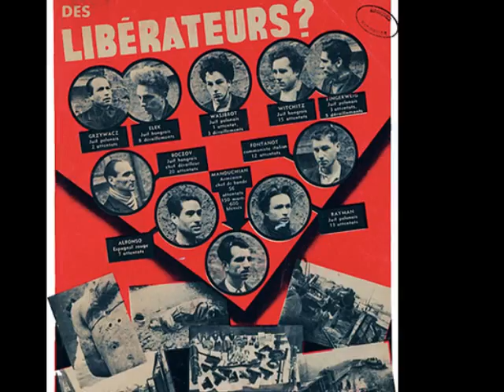Quellu affissu zifratu - Jacques Fusina - Jacky Micaelli - Louis Aragon - Leo Ferre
Adaptation en langue corse du texte d'Aragon, "l'Affiche Rouge" par Jacques Fusina. Jacky Micaelli interprete ce chant enregistré dans les "Chants de la Liberte" avec Antoine Ciosi.
Les noms des "23" étaient:

* Missak Manouchian (Arménien)
* Joseph Boczov (Boczor József; Wolff Ferenc) (Hongrois juif)
* Marcel Rayman (Polonais juif)
* Celestino Alfonso (Espagnol)
* Olga (Dolga) Bancic (Roumaine juive)
* Georges Cloarec (Français)
* Roger Rouxel (Français)
* Robert Witchitz (Français juif)
* Rino Della Negra (Italien)
* Spartaco Fontano (Italien)
* Césare Luccarini (Italien)
* Antoine Salvadori (Italien)
* Amédéo Usséglio (Italien)
* Thomas Elek (Elek Tamás) (Hongrois juif)
* Emeric Glasz (Békés (Glass) Imre) (Hongrois juif)
* Maurice Fingercwajg (Polonais juif)
* Jonas Geduldig (Polonais juif)
* Léon Goldberg (Polonais juif)
* Szlama Grzywacz (Polonais juif)
* Stanislas Kubacki (Polonais)
* Willy Szapiro (Polonais juif)
* Wolf Wajsbrot (Polonais juif)
* Arpen Lavitian (Arménien)

Quellu affissu zifratu
Louis Aragon, transposition par Jacques Fusina

Sol                                                        Sim
Sciacconu quell'affissu una mane d'inguernu
Sim                                       Sol
Nant'à li muri scalcinati di a cità
Lam                                             Sim
À l'albore tristezza è senza umanità
Sim                                              Lam
U carrughju paria a porta di l'infernu
Lam                                             Sim
Chì sparitu ne era ogni segnu pietà

Eranu una vintina d'omi ritrattati
A faccia mascherata à tratti d'al di là
Chì lasciavanu sola un'idea d'età
È u penseru stancu à l'ochji tribulati
Quale sò issi figlioli, dite per carità

Ma nimu si frastorna è nimu si ribella
Chì pesa tantu in core a guerra à sistemà
Chì costa troppu tandu un attu libertà
È si terne dinù la disgraziata stella
Chì quella infamità fermava da inventà

Eppuru issi zitelli casconu quella mane
È colma fù cusì la morte assurdità
Chì le cose n'ùn fussinu fatte à metà
È ch'ellu ùn si perdissi u gustu di u pane
Oghje quale sà più, oghje quale a sà

Tenimu à mente i fatti è tenimuli cari
Quelli morti di l'ombra è di a libertà
Quelli figlioli astuti eroi à parità
Di l'affissu zifratu à rossi calamari
Chì scrissenu la storia, quella chì venerà.